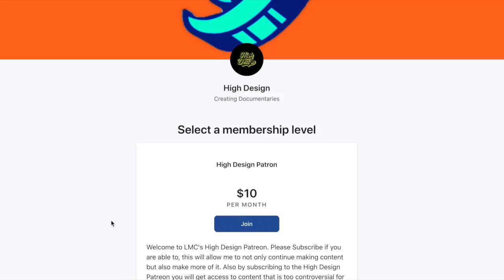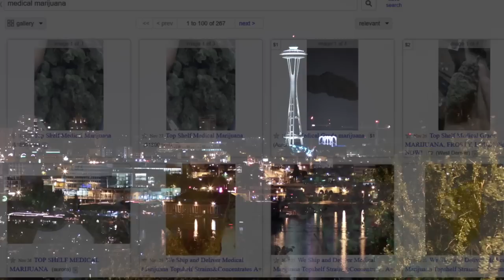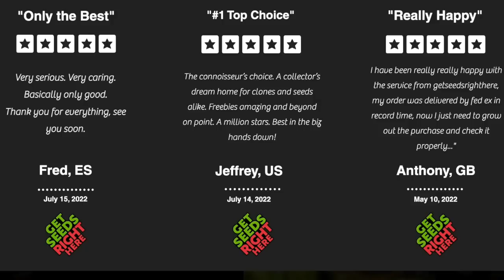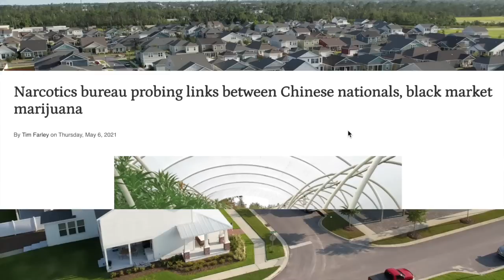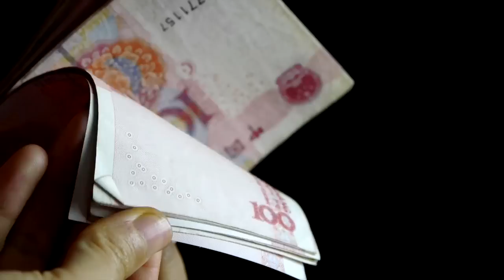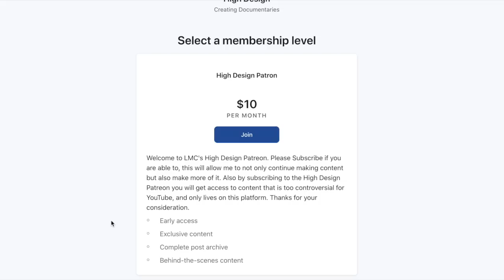How the Chinese Mafia DESTROYED the Bubba Strains